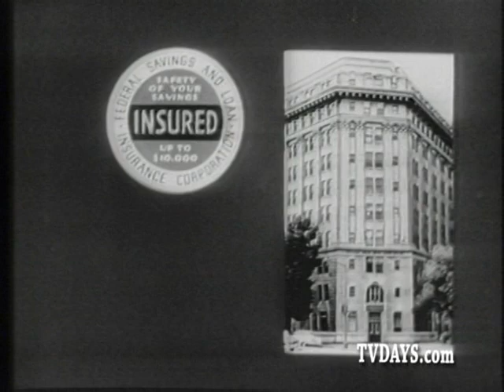BANKING IS SAFE WITH GOVERMENT CONTROL 1961 FEDERAL SAVINGS & LOAN